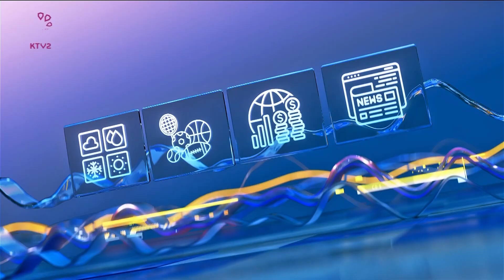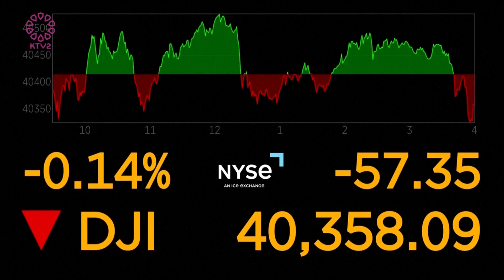Quick updates 24/7/2024